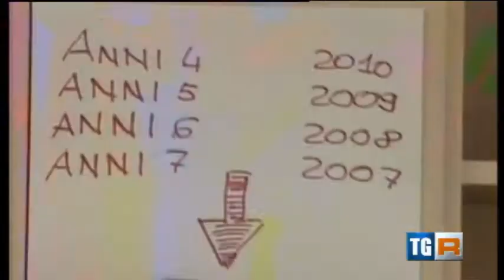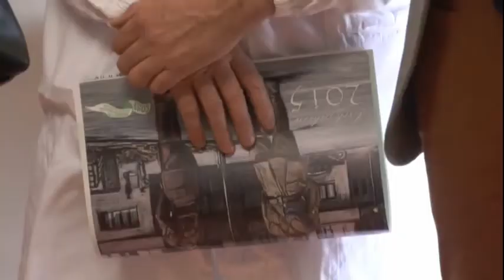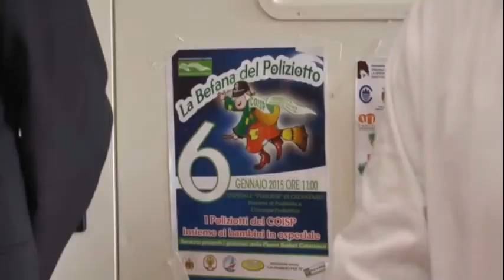COISP CALABRIA BEFANA 2015 A CATANZARO E DONI OSPEDALE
SINDACATO INDIPENDENTE DI POLIZIA COISP CALABRIA - BEFANA 2015 A CATANZARO E DONI OSPEDALE